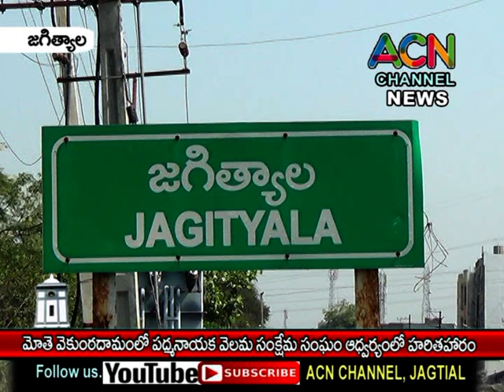జగిత్యాల : మోతె వైకుంఠ దామంలో పద్మనాయక సంక్షేమ మండలి ఆధ్వర్యంలో హరితహారం,